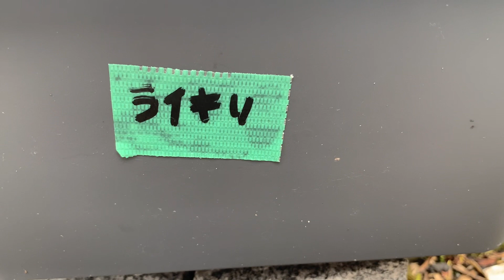メダカ飼育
少し前から始めたメダカ飼育

素人ながら 調べながら繁殖も少し出来るようになりました。

今年は ミックス個体以外にも飼育にチャレンジ中！
台風7号接近と言う事で 店回りの整理とメダカの水槽の避難をしたんですけど
やはり日が当たらないのが悪いのか？バクテリアの死滅による油膜が出ちゃいました。

と　いう事で 一つだけ水替えとなり動画を撮ってみました！

そろそろ ミックス個体増えてきたので
お店で 販売開始しようと思います。
その際は また動画を公開しますので 購入しなくても遊びにいらしてくださいね。

そうそう

昨年買ってくれたお客さんが今年も来てくれて
メダカ増えました！　飼育方法を教えて頂けて良かったです！
と お声掛けて頂きました。 とっても嬉しかったなぁ～
メダカ友達も作りたいね！　メダ友！ マーク作ろうかなww